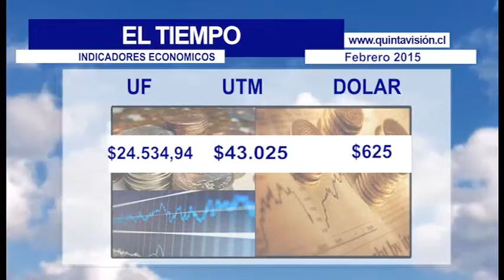El Tiempo 7 febrero 2015